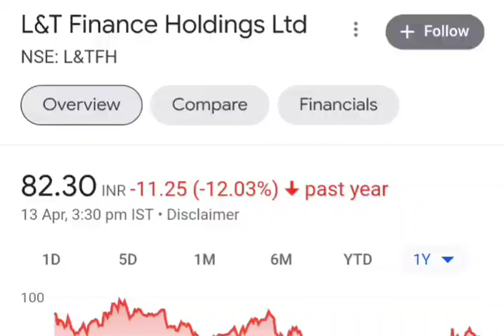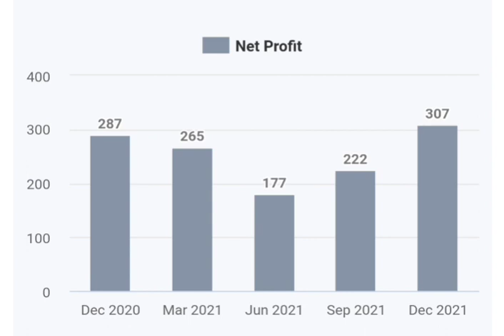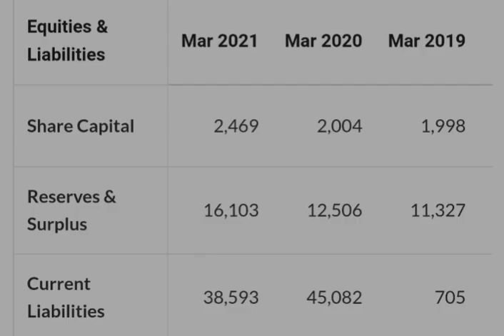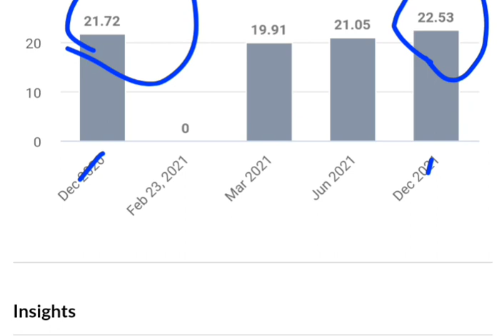l&t finance holding Ltd latest news, L&T share latest news today